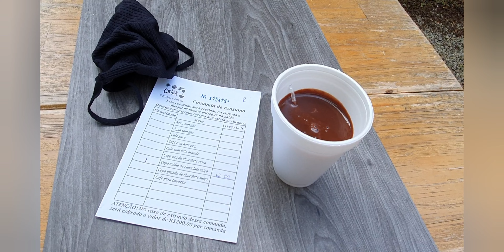Parque Amantikir - Campos do Jordão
O parque fica aberto todos os dias 9:00h - 16:00h
EndereçoRua Simplício de Toledo Neto n. 2200
Bairro Gavião Gonzaga
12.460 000 - Campos do Jordão, São Paulo – Brasil